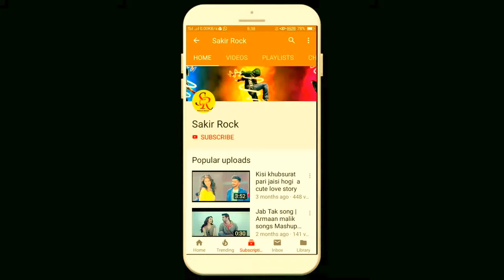Halka_Halka_Hindi New DJ Mix Video Song HD Nonstop Full HD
Halka_Halka_Hindi_New_DJ_Mix_Video_Song_HD_Nonstop